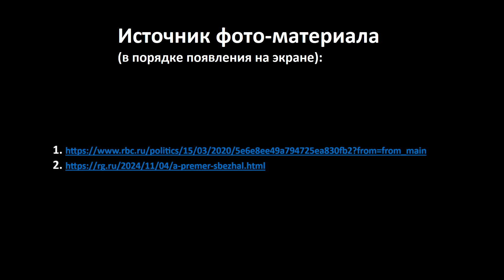Павел Глоба: прогнозы - США, Трамп, Испания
00:00 - небесная констелляция
01:14 - победа Дональда Трампа
05:06 - Камала Харрис
06:25 - опасные даты для Трампа
08:33 - наводнение в Испании